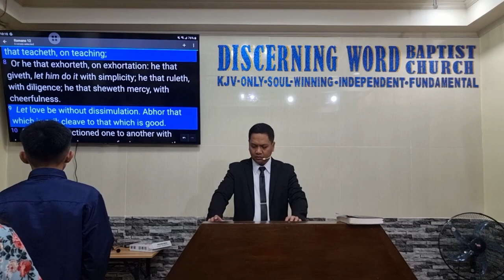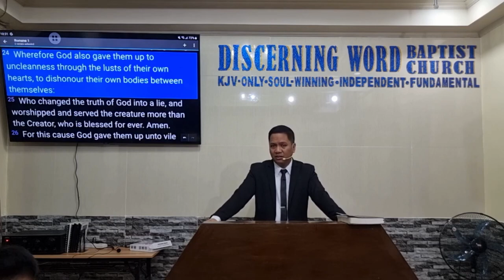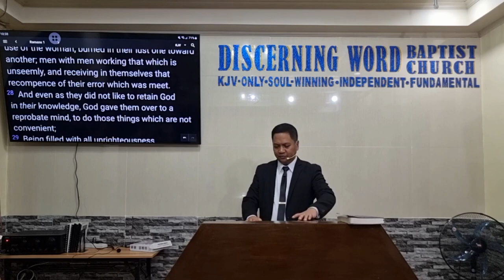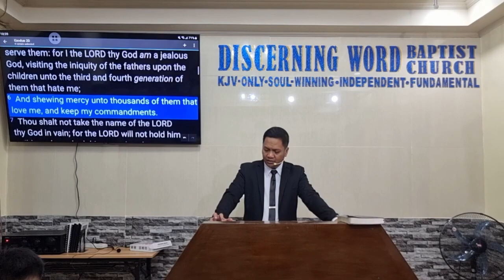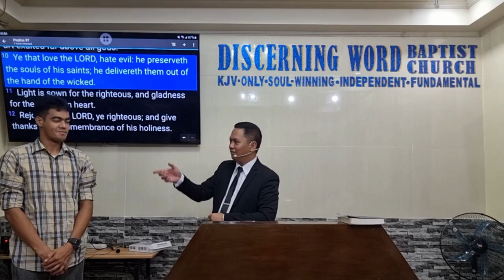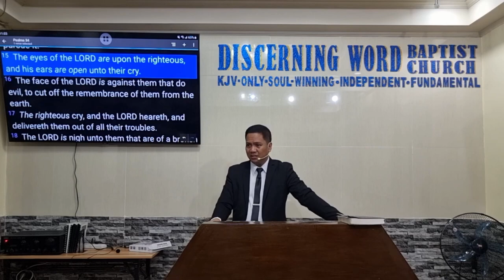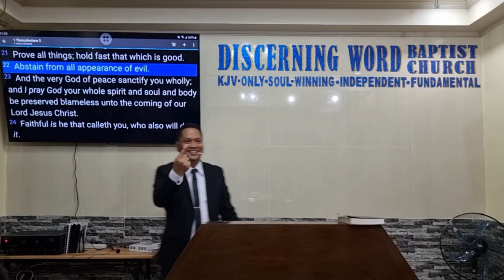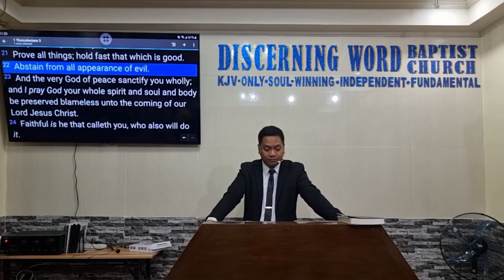Abstain, Abhor and Hate Evil - Part 1 -(Be Wise and Stay Far Away from Sin) (Baptist Preaching - Ph)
Sunday Morning Preaching Against Sin
Abstain, Abhor and Hate Evil - Part 1
(Be Wise and Stay Far Away from Sin)

Text: Psalms 97:10, 1Thes 5:22, Romans 12:9

 Objective:   that the brethren avoid sin and stay far away from even hint of sin.

 Intro:
  Define – Abstain, Abhor, Hate, Evil, Stay Away

 Why and How to Stay Far Away from Evil:
1. Because we are Commanded by God
2. Because God will preserve those that do so – Ps. 97:10, Ps. 34:15
3. Because Evil Have Many Forms – or appearances - 1Thes 5:22
4. Because it Corrupts that which is Good and Lovely - Romans 12:9
a. Things that are good and lovely – Love, Good, Spiritual things, peace, honor
b. 1Peter 2:11 – “War Against the Soul”
c. 1Peter 3:10-11 – seek peace
d. It pollutes - Acts 15:20
e. Honor - 1Thes 4:2-5
5. Because It is the Wise Thing to Do - Job 28:28
a. You will be established - Proverbs 4:26-27
b. Prov 14:16
i. “wise man feareth”
ii. If you don’t listen, depart from evil
1. You’re a fool
2. You’re Prideful
6. Because the Lord will Punish - Ps. 34:16, 1Cor. 10:5-6

Message/conclusion:

 Let us avoid sin and stay far away from even hint of sin
Zec 7:10

KJV-only
Soulwinning
Independent
Fundamental

20231008sunamHateevil1Q